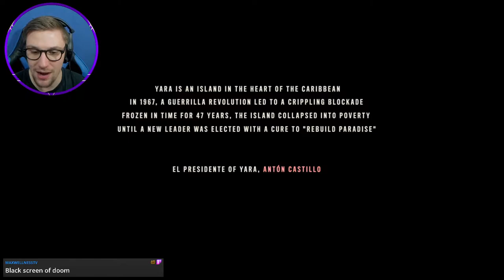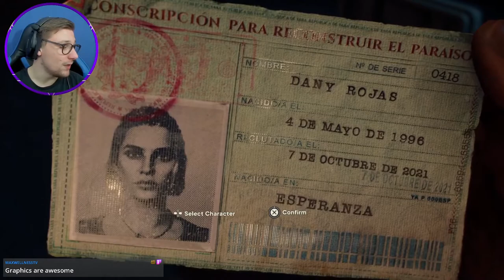I Make Friends With A Crocodile In Far Cry 6